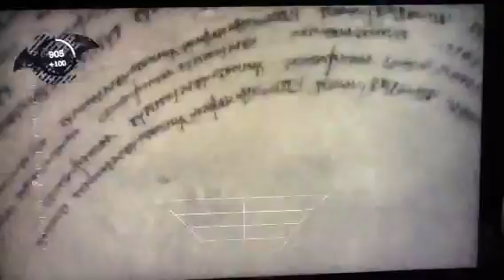Let's Play Batman Arkham Asylum Part 18 I'm Batman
I am back for a night and with batman